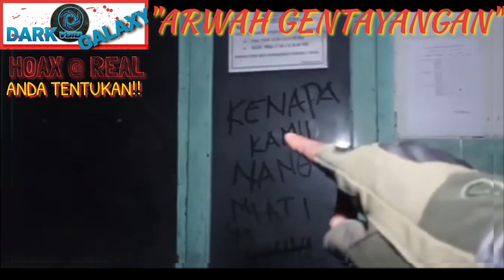SERAM PENAMPAKAN SERAM (PART2) -Setan Tanduk, Kepala Putus, Roh Gentayang, Pocong Galah, Rumah Hutan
SERAM
PENAMPAKAN SERAM
(PART2)
-Setan Tanduk, Kepala Putus, Roh Gentayang, Pocong Galah, Rumah Hutan

Reviewed by DARKVOID MnM...your friendly channel..!!

and if you like this channel, please subscribe to support 1K subscribers...!! to give you all the best is the most priority of this channel... bcoz you all guyzz are the best viewers ever!!